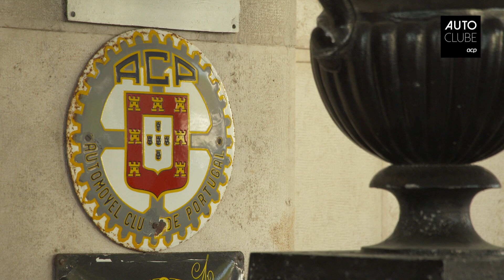A melhor estrada da Europa é portuguesa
Um grupo de jornalistas americanos elegeu uma estrada portuguesa a melhor da Europa, pelo seu traçado, paisagem e pouco trânsito. Nesta edição do AUTOCLUBE Jornal mostramos-lhe uma das mais valiosas coleções de clássicos do mundo, propriedade de uma celebridade. Tempo ainda para recordar as aventuras de James Bond em Portugal há 50 anos “Ao serviço de Sua Majestade”, filme que contou com a participação de dois portugueses.